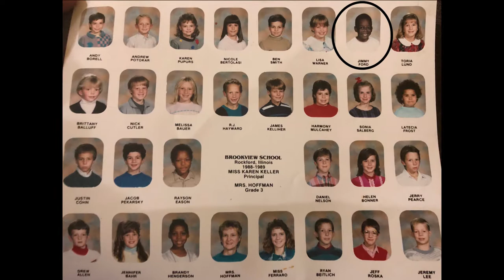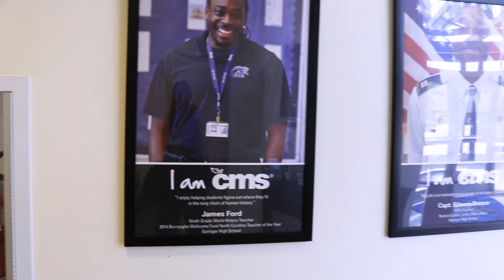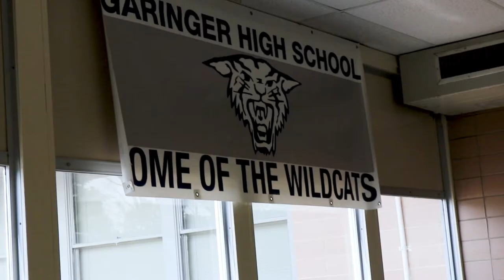Equity Meets Education: James Ford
This film is the last in a four-part series exploring racial equity in North Carolina schools through the lives and perspectives of some of the state’s black male leaders. James Ford, 2014 North Carolina Teacher of the Year and principal at Filling the Gap Educational Consultants, tells us how his childhood and teaching experience inform his role in fighting for educational equity.